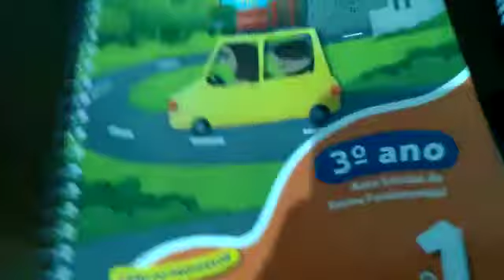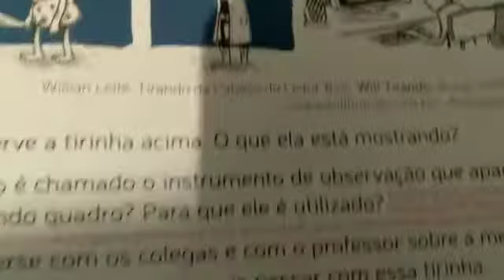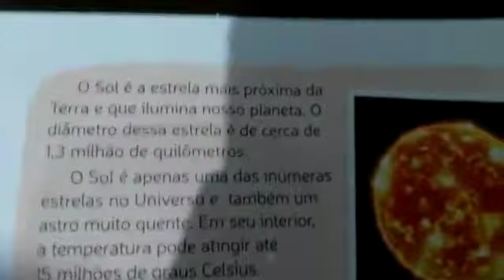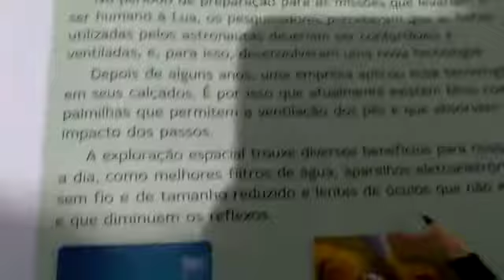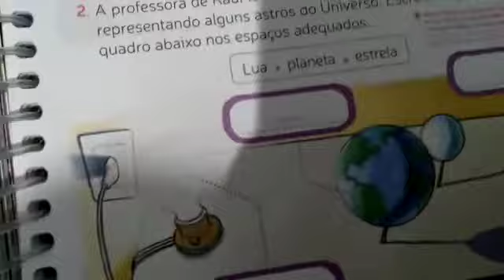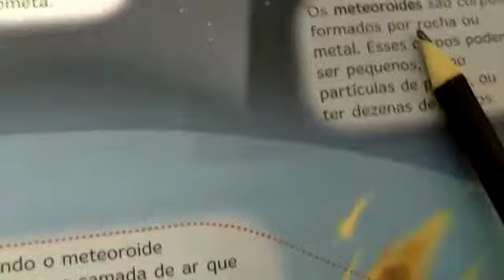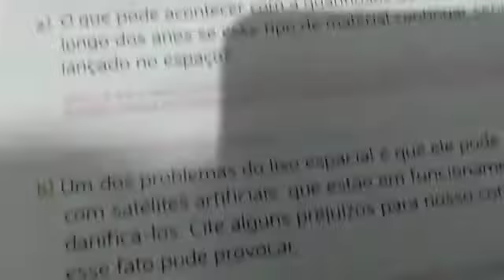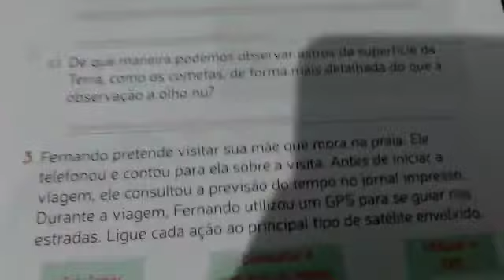04/02 - 3º Ano Aula de Ciências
Ciências: Mód.1 Cap.1 Astronomia – Os astros do Universo Págs 192 e 193.